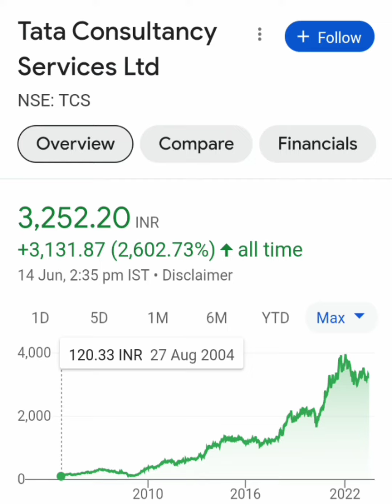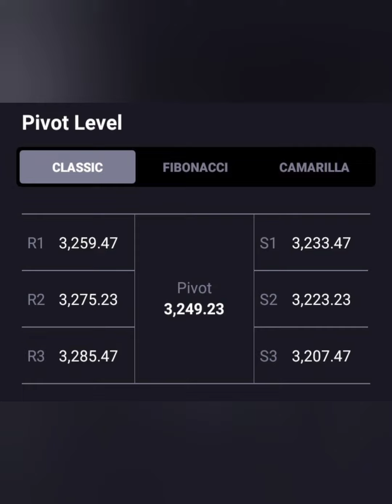TCS Share💥Target-3255+💥आगे क्या करे📈BUY HOLD SELL📉